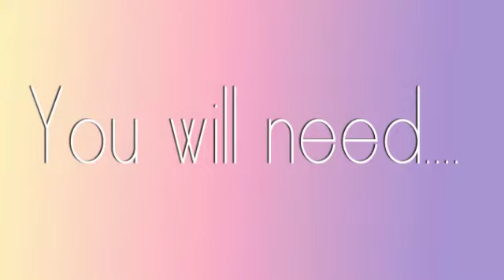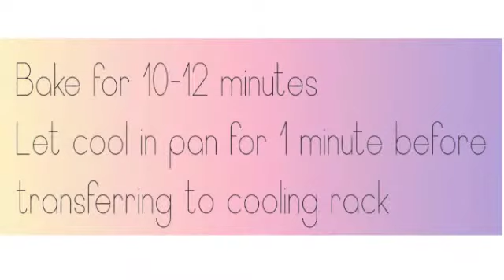Espresso Chocolate Chip Brownie cookies | Gluten Free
Espresso Chocolate Chip Brownie cookies

**Substitute Gluten Free flour with 'regular' flour